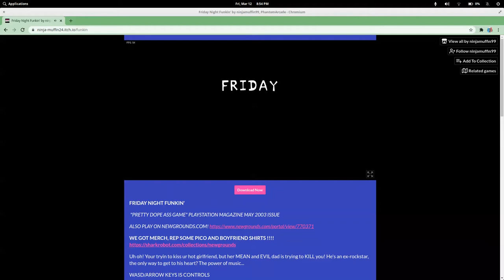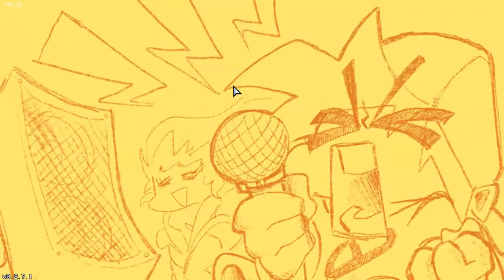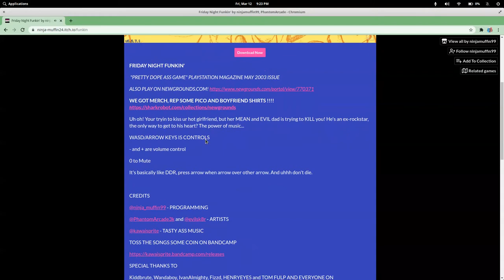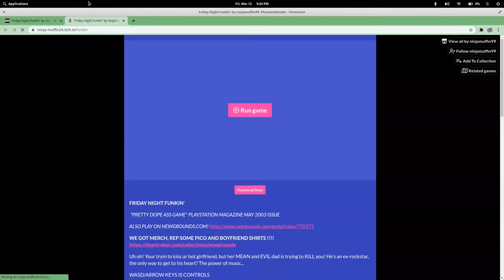This game is a real beat dropper